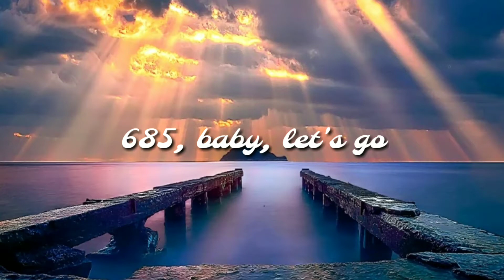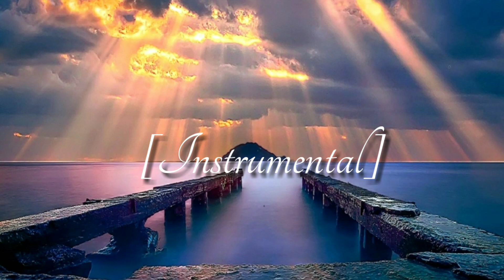Laxed (Siren Beat) - Jawsh 685